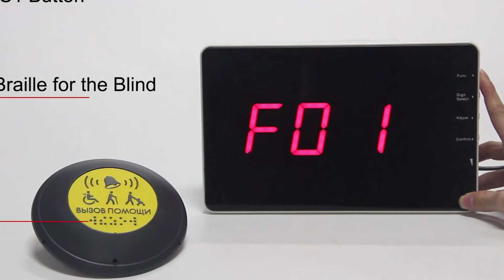7 Inventions Créées pour Sauver des Vies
7 Inventions Créées pour Sauver des Vies